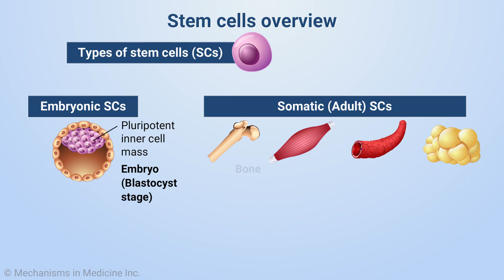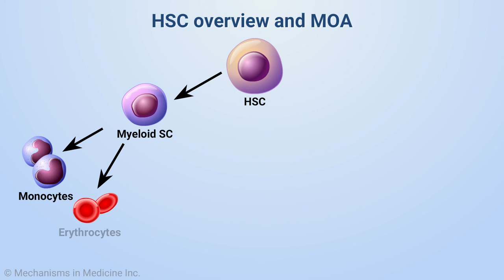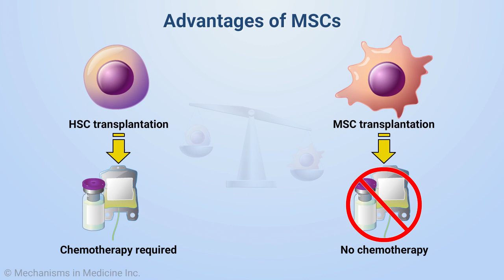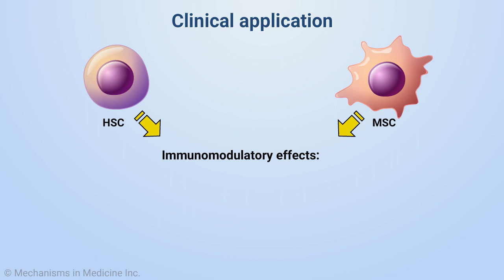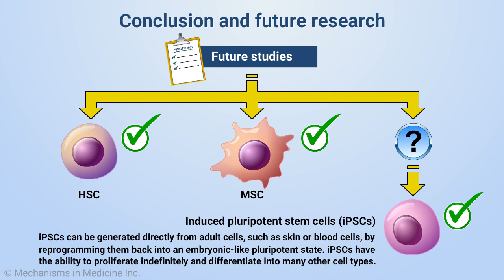Mechanism of Action of Cell-based Therapies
This animation discusses the mechanism of action of Cell-based Therapies. To learn more, visit the CME activity “New Frontiers: The Management of IBD: The Future is Bright”